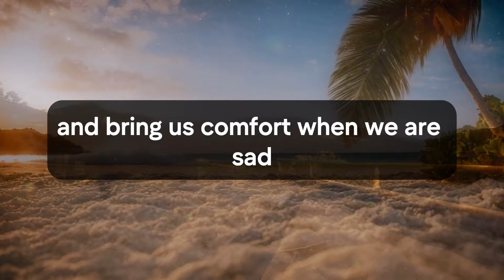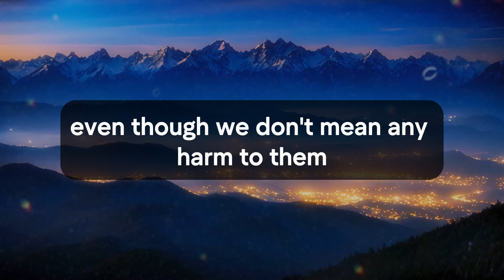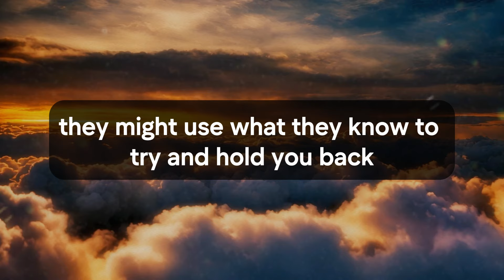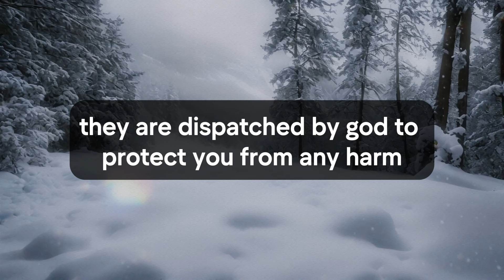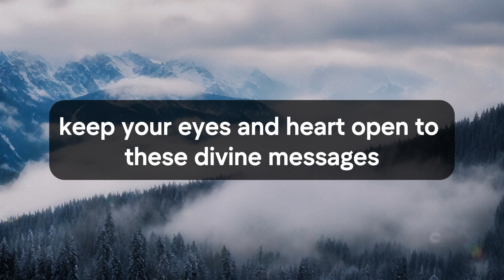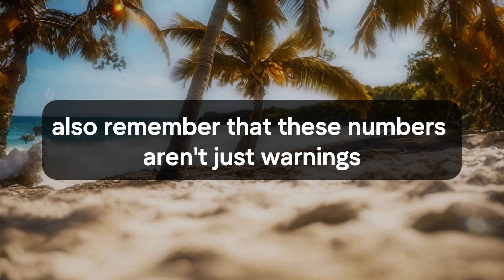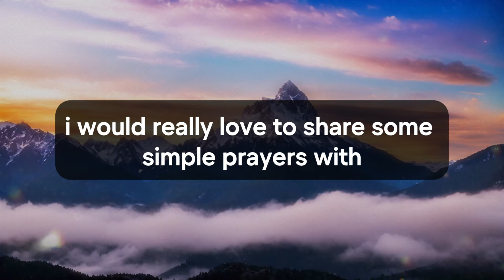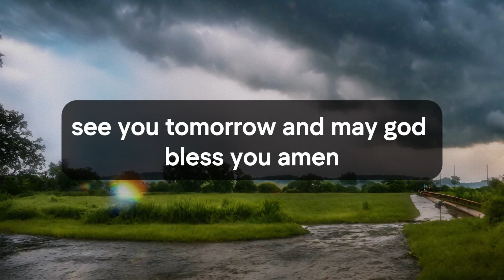🛑💌 God Message Today | Be careful! they have all agreed to do this to... | God Says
Jesus christ
Faith quotes
God Blessing Message
God thought
Universe Message
Angel message
Angel messages
Urgent god Message
Lowofattraction
Lord Message
God helps
universe message for me
bible quotes
God says
Jesus Message
God Message
God's Message